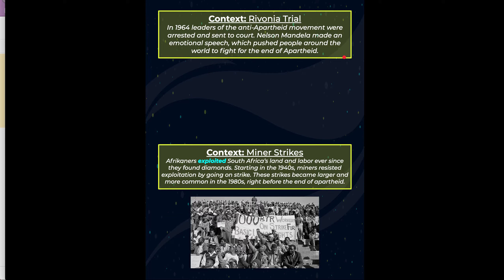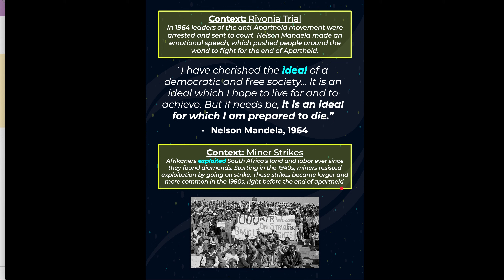Example Presentation: Civil Disobedience